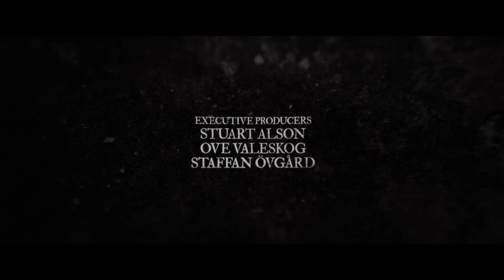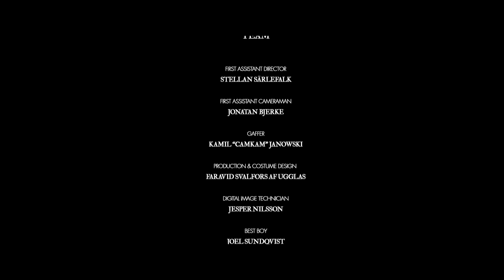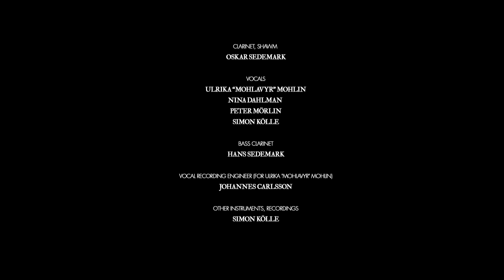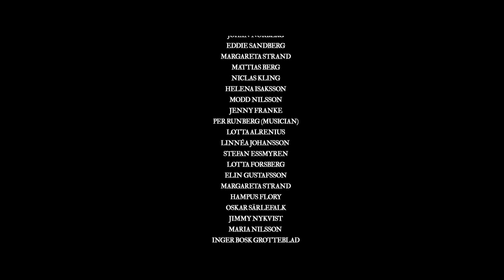Una Joven Vikinga Que Intenta Desentrañar Oscuras Visiones / Pelicula de Accion y Fantasia Completa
The Huntress - Rune of the Dead

The Huntress - Rune of the Dead es una película de suspense y acción que explora el misterioso y oscuro viaje de Runa, una joven que se enfrenta a fuerzas sobrenaturales para proteger a su familia. Esta pelicula completa en español latino cuenta la historia de una chica de un asentamiento vikingo cuyo padre ha desaparecido. Runa, junto a su hermana menor, asume los retos de la vida diaria mientras sufre visiones aterradoras que podrían ser advertencias de un peligro inminente. Para quienes buscan películas de suspenso en español o las mejores peliculas gratis de acción, esta entrega promete una experiencia fascinante.

Esta pelicula en español combina elementos de suspense y drama, ideal para los fanáticos de las peliculas en español latino que disfrutan de una trama cargada de misterio y acción. A través de sus impactantes visiones, Runa descubre un mundo oscuro que la desafía a convertirse en una verdadera cazadora. Si estás buscando peliculas gratis de gran calidad y peliculas completas en español que exploren temas sobrenaturales y de supervivencia, esta es una excelente opción.

Para los amantes de peliculas de acción en español y peliculas completas en español gratis, The Huntress - Rune of the Dead está entre las mejores peliculas de suspenso y misterio. Disfruta de esta pelicula completa en español y acompaña a Runa en su lucha por descifrar los secretos de las runas mientras enfrenta las fuerzas que amenazan su hogar.

Director - Rasmus Tirzitis

Guionistas - Rasmus Tirzitis, Faravid Af Ugglas

Estrellas - Moa Stefansdotter, Yohanna Idha, Viva Östervall Lyngbrant

Acción, Drama, Fantasía, Suspense

¡Bienvenido a nuestro canal de YouTube, donde la adrenalina y la tensión se encuentran a cada paso! Hemos reunido para ti las mejores películas en los géneros de acción, thriller y horror que te mantendrán al borde de tu asiento. Desde intensas películas de acción con persecuciones épicas y explosiones, hasta thrillers que te harán pensar y te dejarán sin dormir.

Si te gustan las tramas intensas, prepárate para películas que harán que tu corazón lata más rápido. Nuestro canal es una colección interminable de obras maestras cinematográficas que no querrás perderte.

trinianpal878